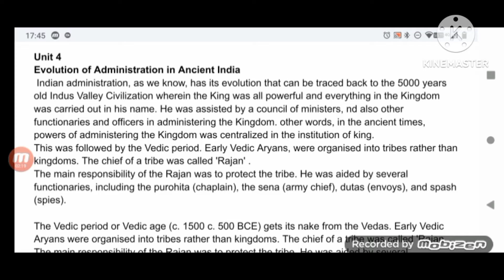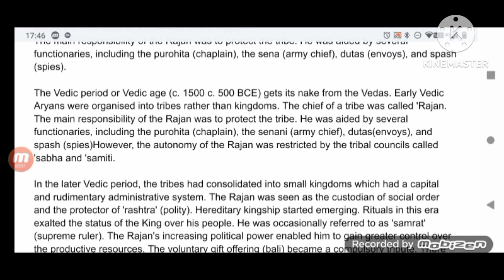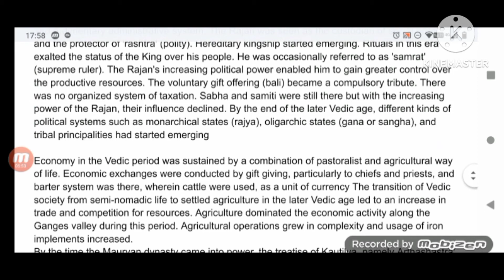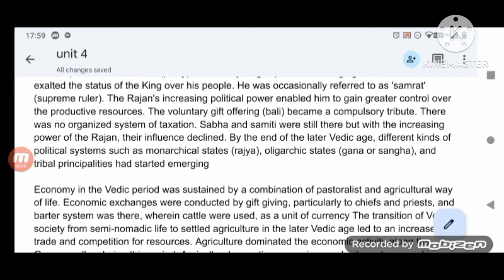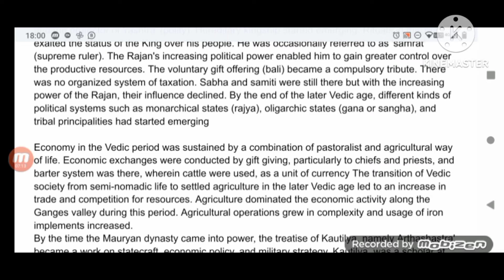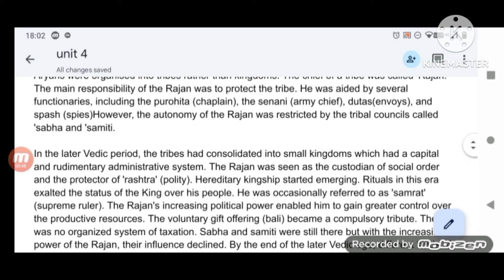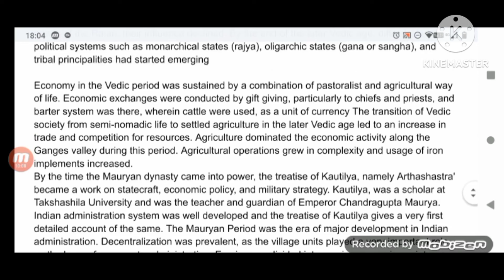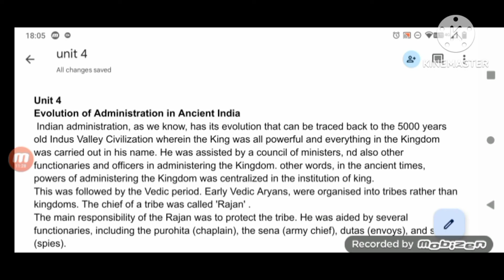Local Administration in Ancient India|it's Evolution|Paur,Gram&Durg|PART 1|BA3rd year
This video contains information about Local Administration in Ancient India of Paur Gram and Durg.In this video I have explained the evolution of Local Administration in Ancient India and in the next parts I'll be discussing about the administration in Paur,gram and durg.
I have started a series of BA 3rd year political science in which I'll be uploading my notes as per the syllabus of Lucknow University.
You can visit my other videos as I have uploaded my notes of judicial administration and concept of law in ancient India.
Thanku

what was the administration system in ancient India?